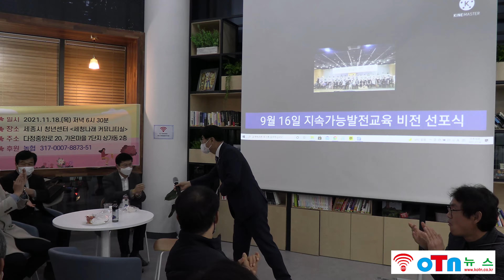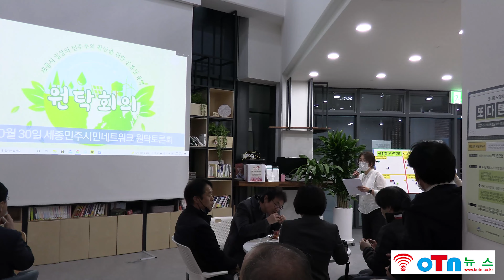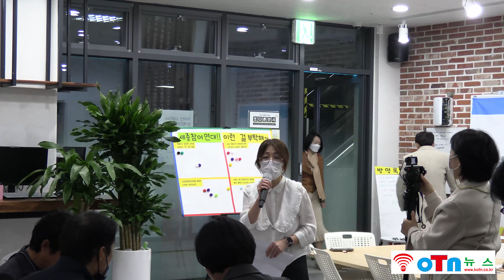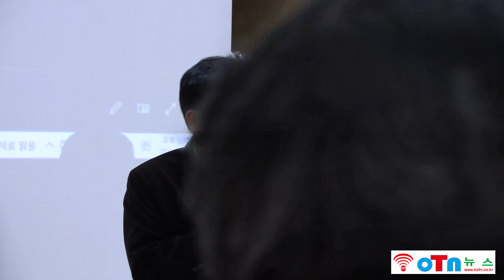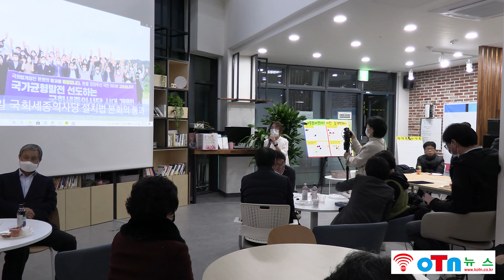(OTN뉴스)한명의 백 걸음보다. 백명의 한 걸음. 세종참여자치시민연대 2021 후원의 밤! 이모저모.(3)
(3) 한명의 백 걸음보다. 백명의 한 걸음. 세종참여자치시민연대 2021 후원의 밤! 이모저모.